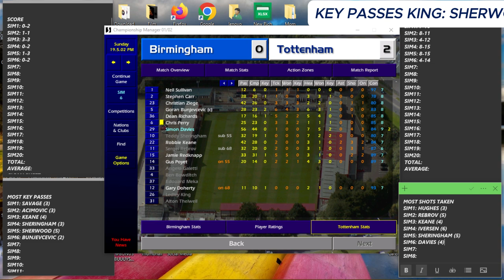"He's Due." - ChampMan7's GW12 Data Drop: Birmingham City v Tottenham Hotspur.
... but, for what?